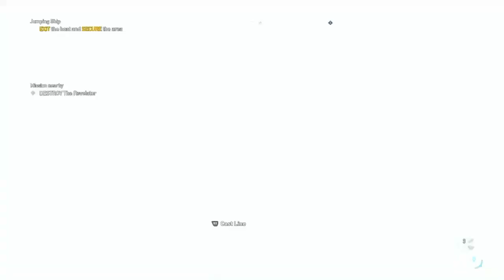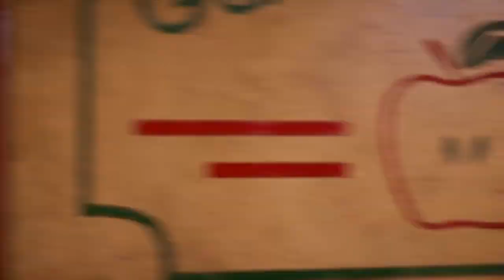Far Cry 5: I just feel bad for T at this POINT #7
I hope the best for T